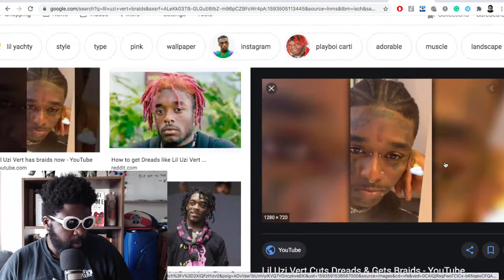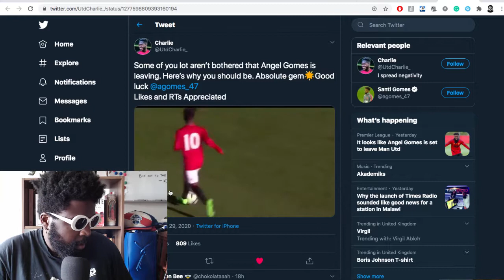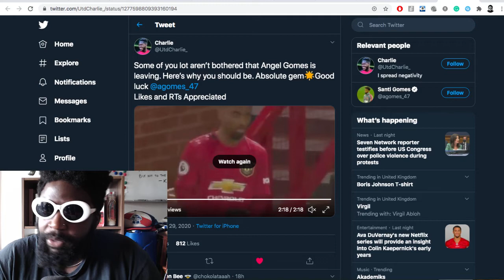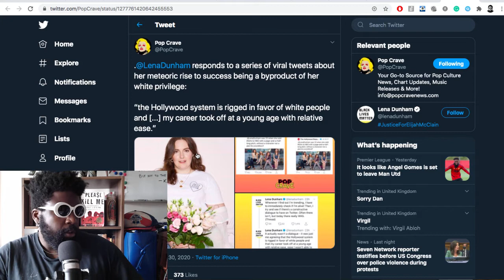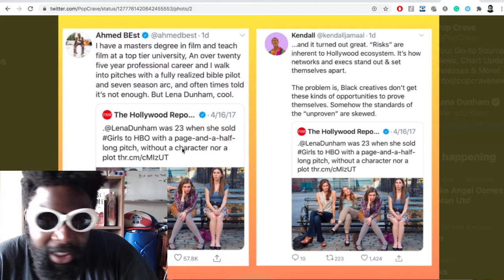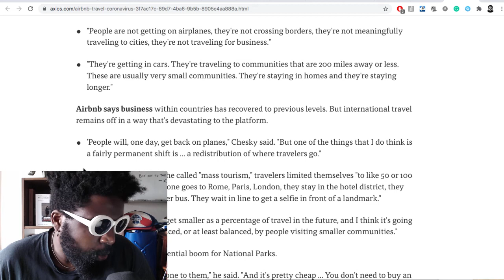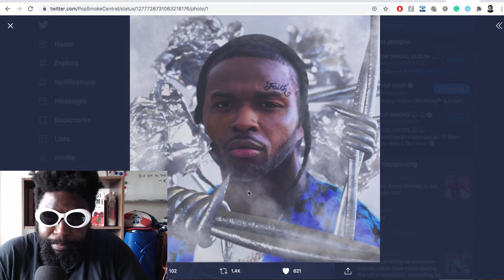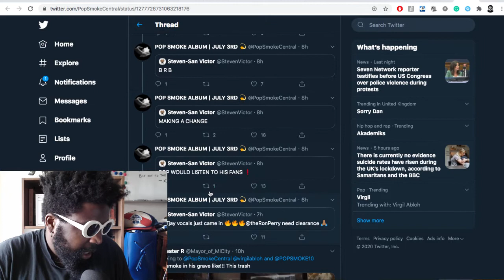The Agostinho Zinga Show #334 | Woo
Agostinho rambles about post-COVID haircut ideas, Angel Gomes leaving Manchester United, Lena Dunham and Girls backlash, Airbnb CEO says travel will never be the same, Virgil Abloh's horrendous Pop Smoke album cover design, and more...